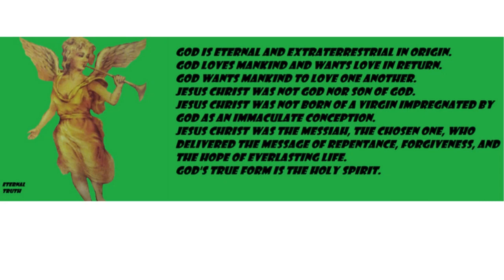De-Paganizing the Gospels P2E7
This is the seventh and final episode of part two of this podcast series created to support The Testimony for Yeshua with additional teaching and prophecy. Polyet Loshad Publishing and God's Eternal Truth present the De-Paganized Testimony According to Mark. This episode will cover Mark chapters 14, 15, and 16. De-paganizing the gospels is the process of removing or correcting erroneously and fraudulently editorialized information within the testimonies about the life of Jesus Christ. Contradictions, pagan ideologies, anachronisms, and outright fraud exist in the paganized version of the New Testament attributed to the Roman Catholic Church, which is actually the church of Satan. The blasphemers say that a man was the son of God, but the truth is that Satan was a son of God. Satan is the evil one, but he was an angel before he fell from heaven by leading a rebellion against God's commandments. Satan was a son of God. Jesus Christ was an innocent man murdered by pagan Romans and heretic Jews who worshipped Satan.